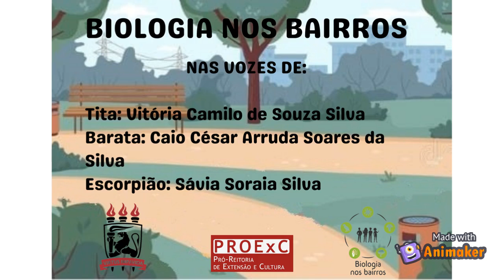Tita em: A turma do lixo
Esse vídeo lúdico produzido pela equipe de biodiversidade aborda tópicos relacionados ao destaque adequado de resíduos, assim como os impactos causados pelo descarte incorreto através das ações da Timbu Tita e seus amigos.